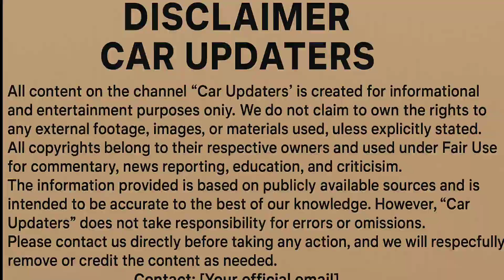"TAI KAAN – Turkey’s 5th Gen Fighter Jet Revealed | Future of Air Combat!"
🎬 Title

🖼️ Cover Title (Thumbnail)

"KAAN UNLEASHED 🇹🇷 | 5th Gen Stealth Jet"

📝 Description

Introducing TAI KAAN — Turkey’s next-gen stealth fighter jet designed to challenge the skies. Packed with AI, radar-evading design, and unmatched firepower, KAAN is here to rewrite air combat rules.

Watch full specs, future upgrades, and flight potential — only on Car Updaters!

🔍 SEO Sentence

Discover the full potential of TAI KAAN, Turkey’s advanced 5th generation fighter jet with stealth tech and AI combat features.

TAI KAAN specs, Turkish fighter jet, 5th gen stealth aircraft, Turkey air force, KAAN full details, military jet 2025, Car Updaters

✅ VIDEO 2 – TAI KAAN Showroom Look + Design Breakdown

🎬 Title

"TAI KAAN in Showroom Style | Turkey’s Futuristic Jet Close-Up 🔥"

🖼️ Cover Title (Thumbnail)

"Showroom View | KAAN Fighter Jet 2025"

📝 Description

Take a closer look at the TAI KAAN like never before — in HD showroom lighting and cinematic views! Half-green finish, futuristic stealth curves, and design features that make it stand out from any other 5th gen fighter in the world.

🔍 SEO Sentence

Explore TAI KAAN’s stealth curves, showroom visuals, and futuristic design in cinematic HD — a detailed breakdown of Turkey’s pride.

TAI KAAN design, fighter jet showroom view, KAAN closeup, Turkish stealth aircraft, cinematic fighter view, Car Updaters, 3D jet animation

All designs are concept-based or AI generated for educational content. We respect official aircraft development sources and creators. Visuals may not represent final production jets.